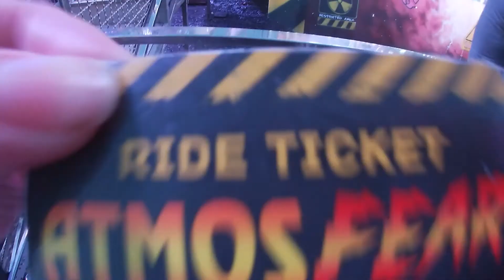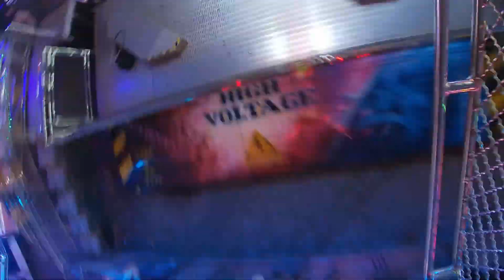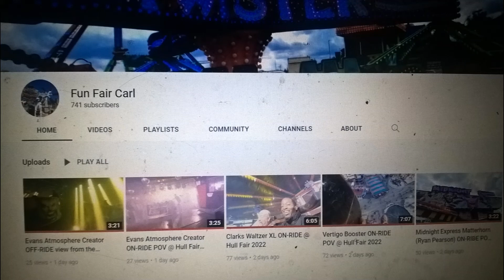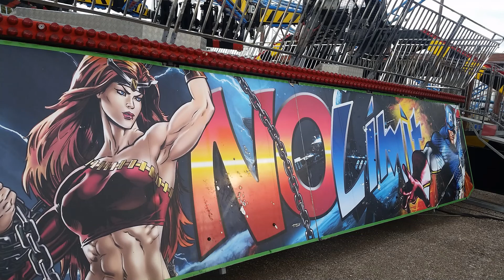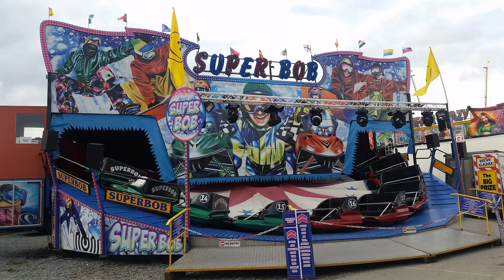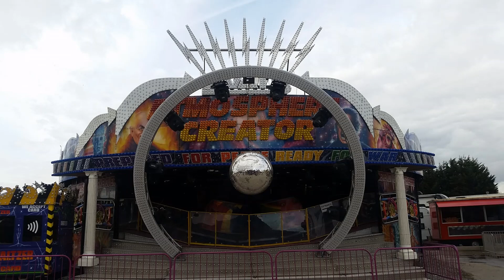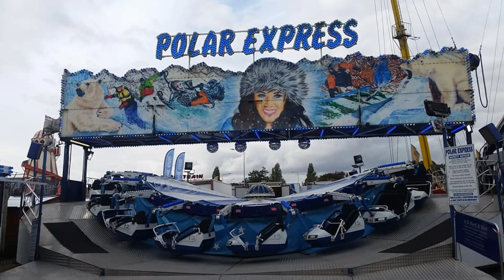Hull Fair VLOG part 5